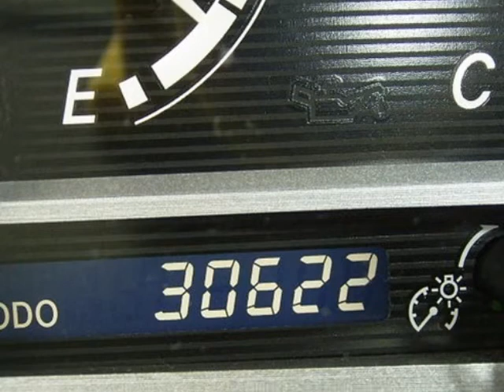2010 TOYOTA Venza 4dr Wgn I4 AWD Springfield NJ New Jersey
2010 TOYOTA Venza 4 Door Wgn I4 AWD

Autoland
Springfield, NJ